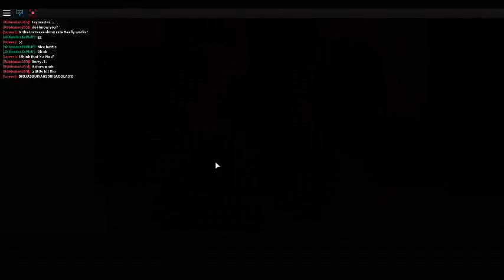Pokemon Brick Bronze Roleplay Episode 4-Let's get my necklace back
I hopy you all enjoy!